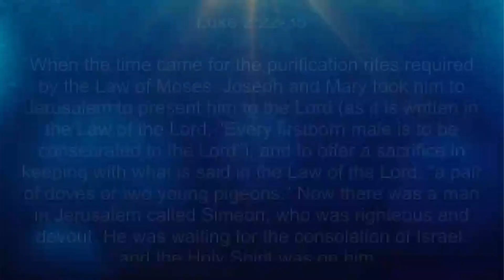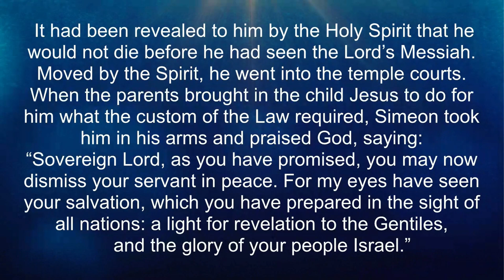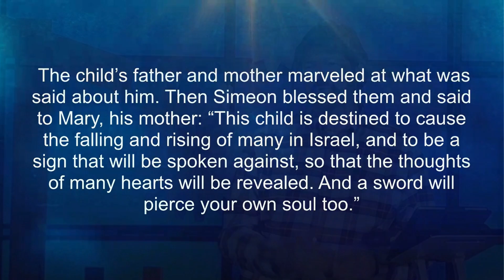Live @ 11:11 12/27/2020